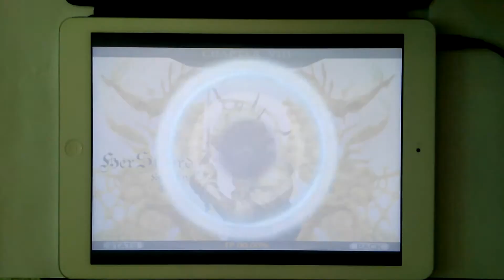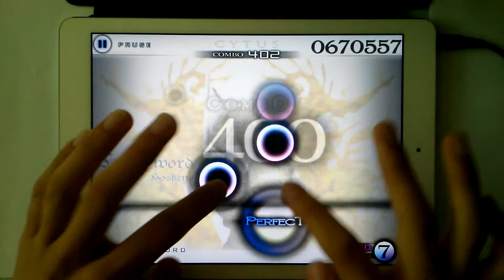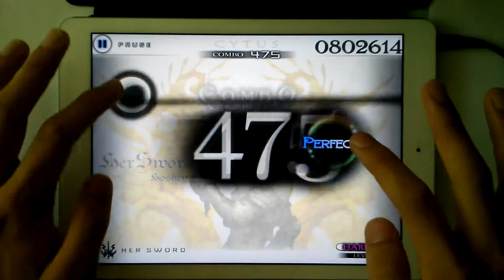「Cytus」Her Sword (Hard) TP100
「Cytus」Her Sword (by Hoskey)
Chapter : 8
Player : 헛똑 (Twitter : @SmartIdiot_21)